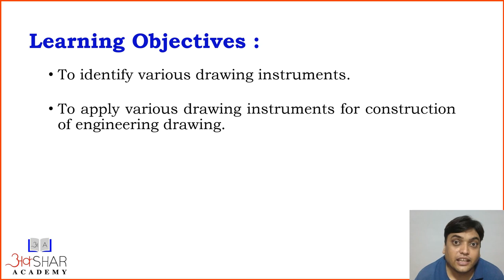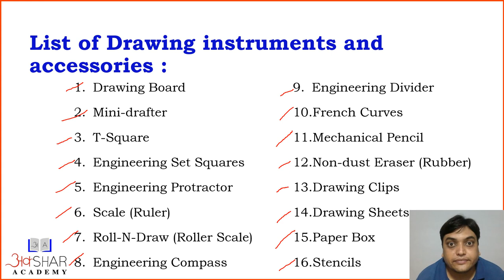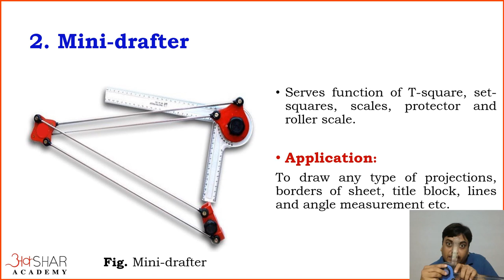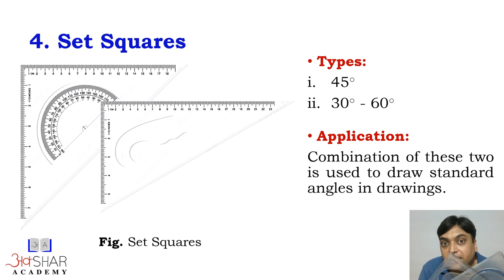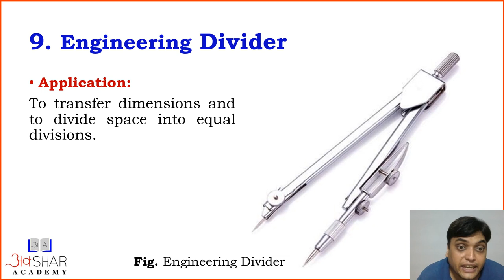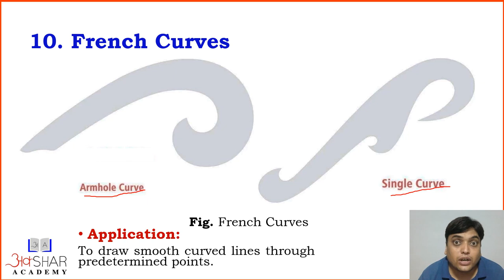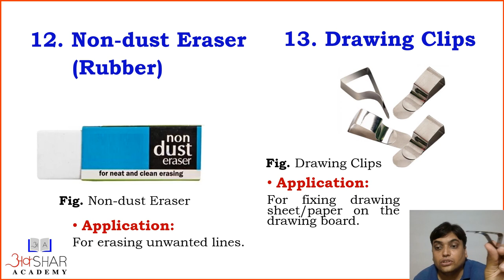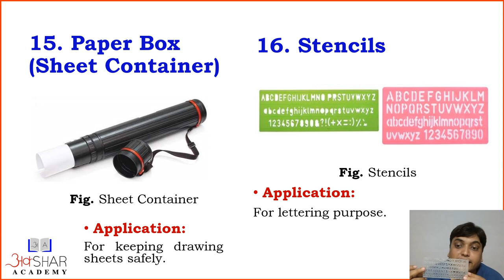Basic Details of Engineering Drawing Instruments For Degree & Diploma | 9016546909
This Lecture explains the Basics of Engineering Drawing Instruments and accessories with their applications in Engineering Graphics.

Online Course of Engineering Drawing & Design (which is offered in 1st year Degree Engineering in any University) is available on 15 August 2019.